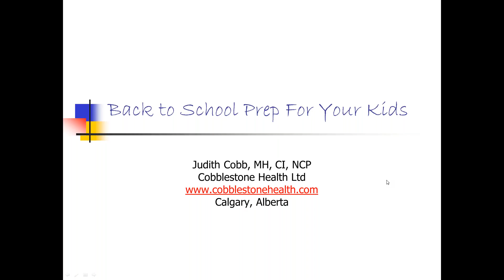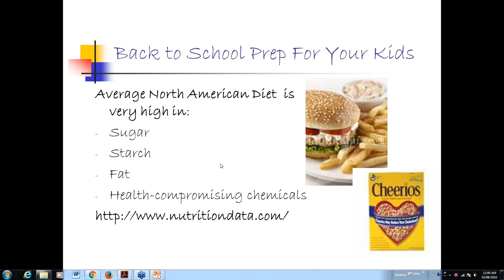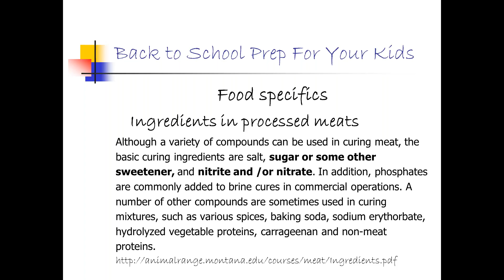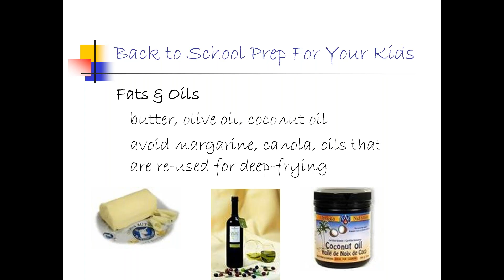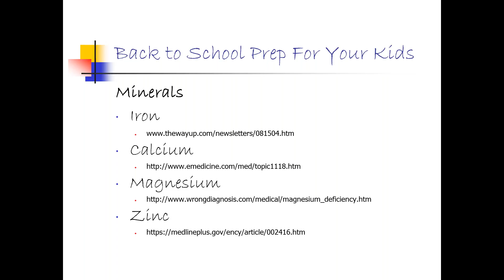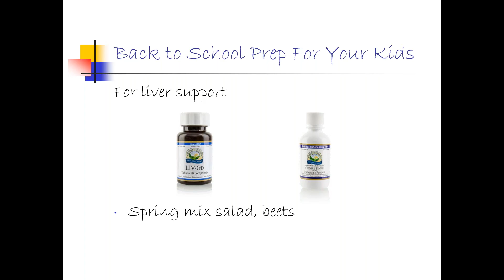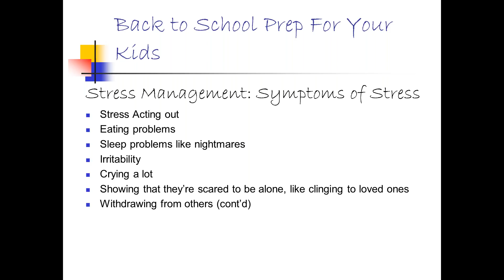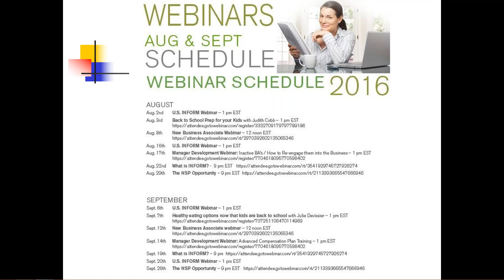Back to School Prep